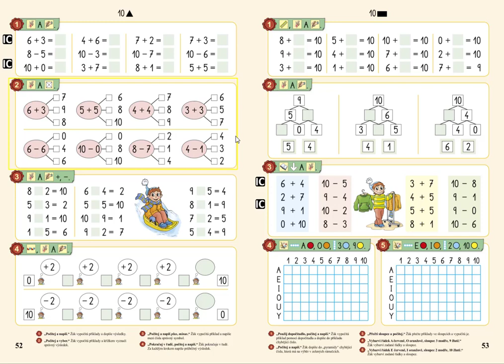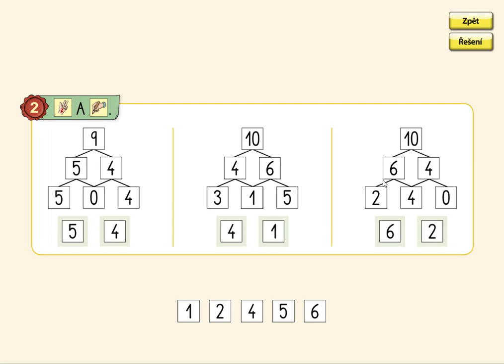Pamětné počítání, MATÝSKOVA MATEMATIKA 2. DÍL - POČÍTÁME DO DESETI, str. 53, cv.2